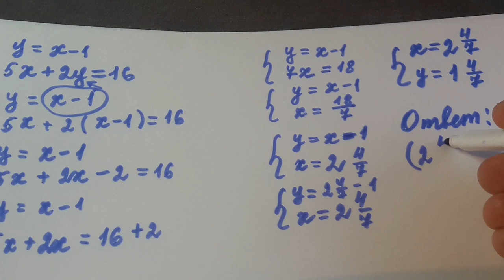7 кл.Решение систем линейных уравнений,подстановкой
Решение систем линейных уравнений,подстановкой.ранее снято было еще одно видео по этой теме.с другим вариантом оформления